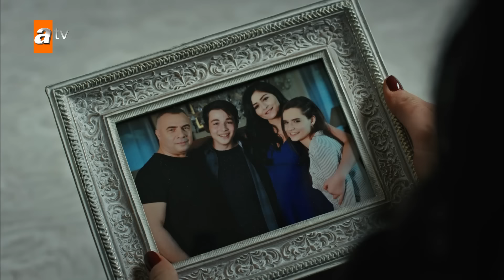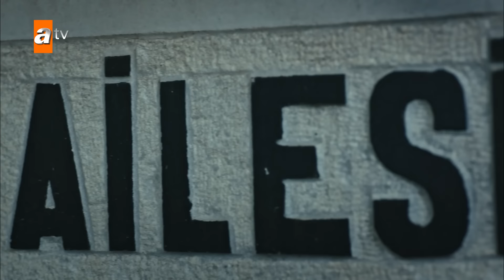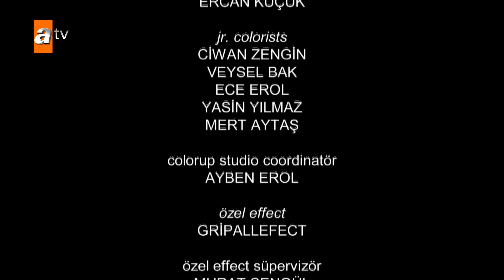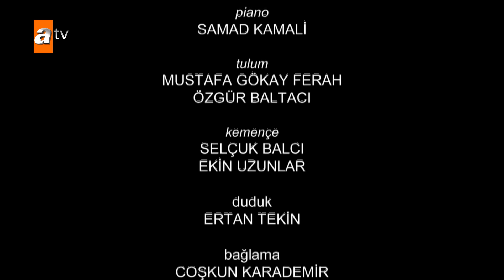Eşkıya Dünyaya Hükümdar Olmaz 96. Bölüm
Eşkıya Dünyaya Hükümdar Olmaz 96. Bölüm Özeti:
Etrafındakilerin sağlığıyla ilgili söylediklerine aldırış etmeyen Meryem, çocuğunu doğurmak konusunda kararlıdır. Aldığı bu zor karar sonucunda, ardında bırakacaklarını emanet edebileceği tek kişi ise Ceylan’dır. Hızır’a olan düşkünlüğü herkes tarafından bilinen Ceylan, son zamanlarda yakınlaşmaya başladığı Meryem’in bu arzusu sonucu kazanmakla kaybetmek arasında bir yerde kalır.

Diğer tarafta da olaylar durulmak bilmez. Ekrem, Güneş ve Hakkı’nın masaya oturma hazırlığı yaptığı günlerde, Çakırbeylilerin atacağı her yanlış adım aileden birinin kaybına sebebiyet verebilir. Düşmanlarıyla savaşırken dahi gücünü ailesinden aldığını söyleyen Hızır, onu güçsüz bırakabilecek şeyin de ailesi olduğunu, yaşayacağı yeni kayıpla tekrar görecektir.